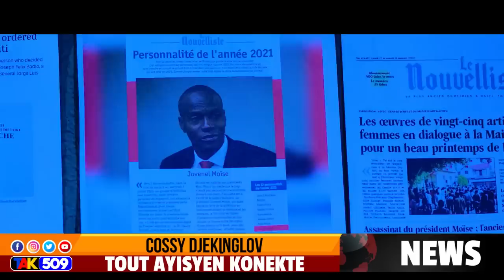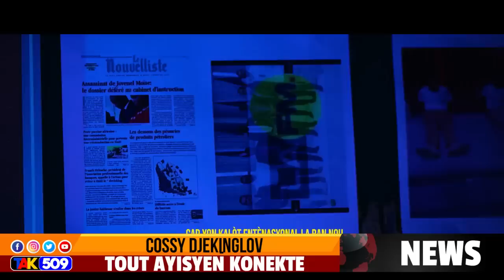Pral gen kouri..Ariel fè gwo revelasyon nan CARICOM.FBI frape anko/COSSY